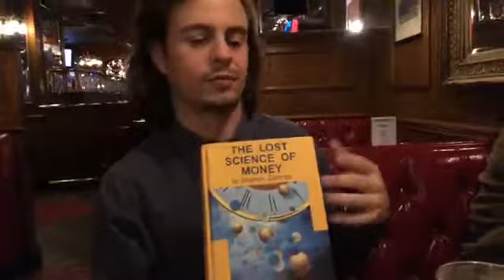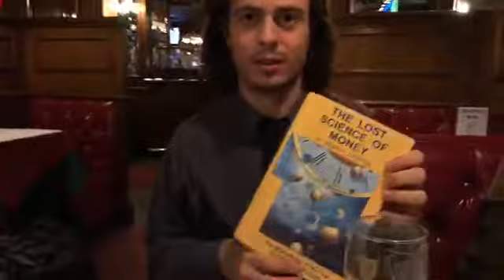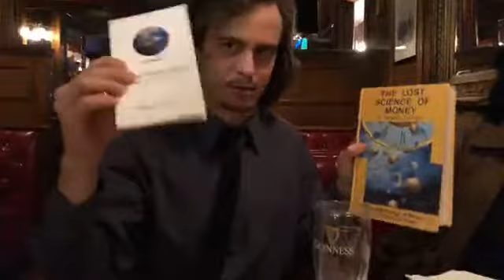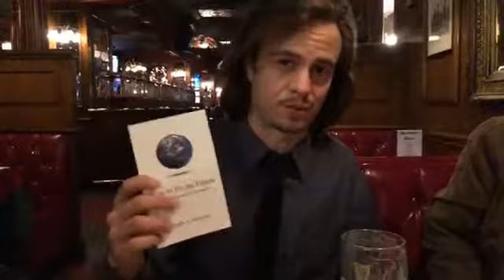Drunk History: 1913 Federal Reserve Act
Mark Proper, Natalie Shmuel, and Harrison Tesoura Schultz PhD discuss the Federal Reserve conspiracy of 1913 over drinks and drunk dial their congress representatives for the National Emergency Employment Defense Act to nationalize the Fed before smoking weed and practicing some Filipino Martial Arts fundamentals in front of the New York City branch of the Federal Reserve.